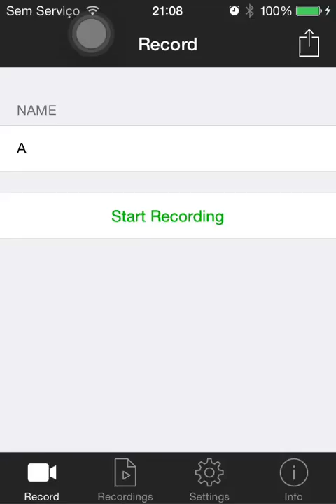Candy Crush Saga - Level 147 - 179,900 [No Booster]